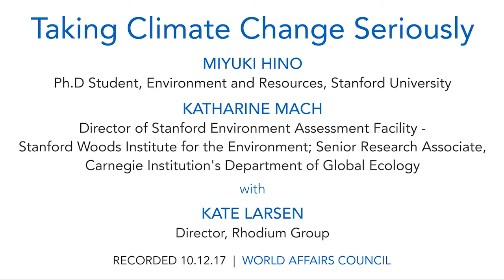Taking Climate Change Seriously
Unprecedented hurricanes brought torrential rain and wind that devastated many parts of southeastern Texas and Florida. Monsoon flooding inundated entire neighborhoods in India, Bangladesh and Nepal. Meanwhile, wildfires combined with record-breaking heat waves that blazed across the Western US. And that was just last month’s headlines.

While millions of people deal with the aftermath of these disasters, US EPA head Scott Pruitt told CNN that now was not the time to discuss the role of climate change in these extreme weather patterns. Climate scientists say otherwise.

For Katharine Mach and Miyuki Hino, climate scientists at Stanford University, it’s time for us to address climate change head-on. Their advice: we don’t have to be sitting ducks. By taking collective action now, we can be better equipped to weather tomorrow’s storm. Join us for this clear-eyed assessment of climate change and a discussion about how we can better anticipate, plan for and mitigate the impacts of our warming climate.

SPEAKERS

Miyuki Hino
Ph.D Student, Environment and Resources, Stanford University

Katharine Mach
Director of Stanford Environment Assessment Facility - Stanford Woods Institute for the Environment; Senior Research Associate, Carnegie Institution's Department of Global Ecology

MODERATOR:

Kate Larsen
Director, Rhodium Group